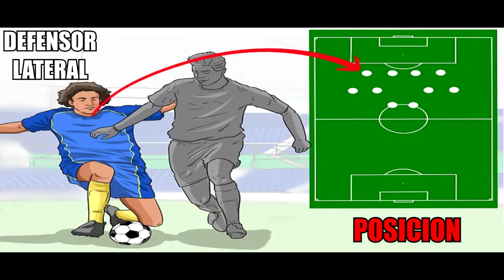Cómo elegir TU POSICION en la DEFENSA para DERRIBAR a tu OPONENTE / Técnicas de FUTBOL ⚽️